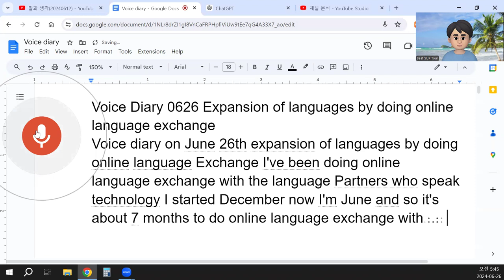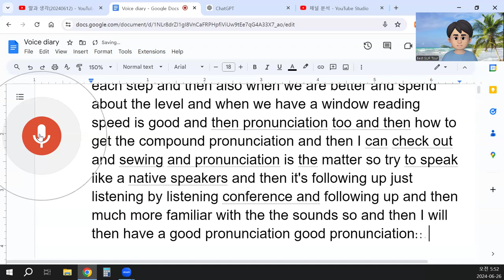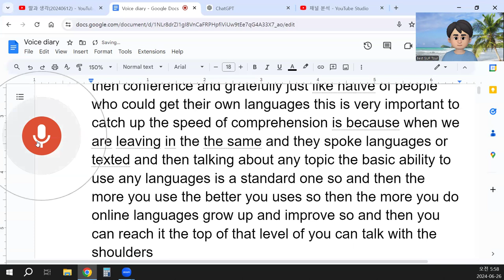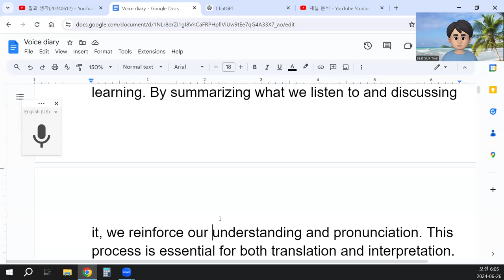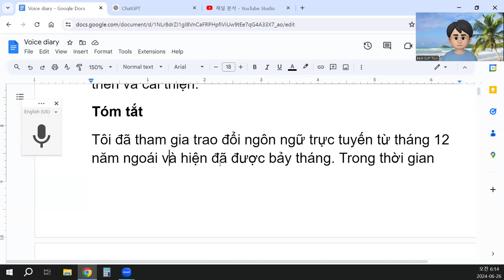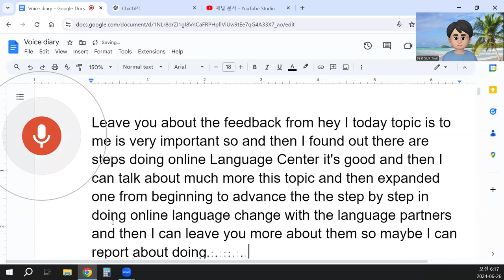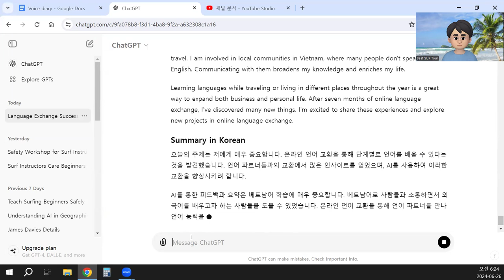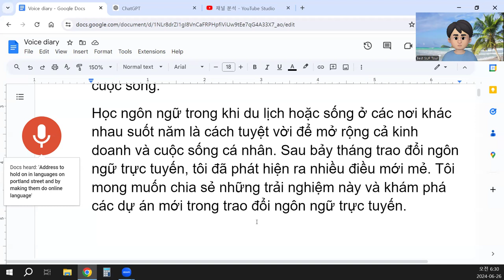Voice Diary 0626 Expansion of languages by doing online language exchange
I've been engaging in online language exchange with various language partners who speak different languages since December. Now, it's June, and I've been doing this for about seven months. Throughout this period, I have met many language partners and have been teaching them Korean and English. In return, they have helped me improve my skills in their languages, particularly Vietnamese.
Initially, I aimed to expand my vocabulary in Vietnamese and understand sentence structures. Online language exchange has made it very easy to improve my language abilities. When I encounter unfamiliar words or sentences, I make an effort to understand them. Traditionally, we learn from books, which are well-structured, but online language exchange offers a different, more interactive approach. This method is based on spoken language, allowing for immediate communication and clarification.
The effectiveness of online language exchange depends on the language partner's proficiency and their ability to communicate. Some partners are highly skilled, which facilitates better communication and learning. For instance, I have a language partner who plans to work in Korea next year and is learning Korean to communicate with Korean people. Our mutual understanding has improved significantly over time.
My vocabulary in Vietnamese has expanded considerably, and I can now follow and translate Korean texts and stories. This experience has shown me that learning languages through online exchanges can be very effective. Additionally, I can now communicate better with my niece in Korean and help her understand and translate texts.
The next step in my language learning journey involves translation and interpretation. These skills are essential for intermediate and advanced learners. Initially, we focus on simple vocabulary and sentences, gradually progressing to more complex topics and conversations. As we improve, we work on pronunciation, ensuring that it is as accurate as possible. Good pronunciation is crucial for effective communication, as it ensures that others understand us clearly.
Listening is a key component of improving pronunciation. By listening to native speakers and mimicking their sounds, we become more familiar with the language's nuances. This helps us achieve better pronunciation and, consequently, better communication.
Memory retention also plays a vital role in language learning. By summarizing what we listen to and discussing it, we reinforce our understanding and pronunciation. This process is essential for both translation and interpretation.
After seven months of online language exchange, I can see significant improvements. Initially, we worked on sentence-by-sentence comprehension, gradually building our skills together. As we progress from beginner to intermediate levels, we engage in more diverse topics and conversations, enhancing our interest and understanding.
In the advanced stages, we focus on free talking, discussing any topic with confidence and fluency, much like native speakers. The more we practice, the better we become. This continuous practice and interaction help us grow and improve, eventually reaching a level where we can converse effortlessly with others.
In conclusion, online language exchange has been a valuable tool in my language learning journey. It has helped me expand my vocabulary, improve my pronunciation, and develop my translation and interpretation skills. With continued practice, I hope to reach an advanced level of fluency in my target languages.